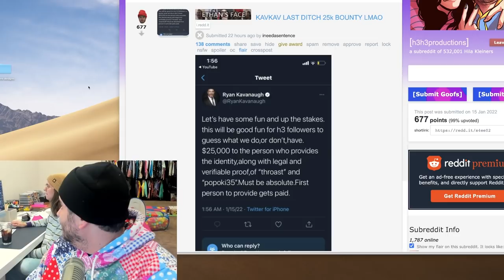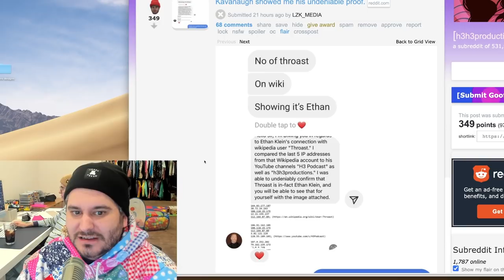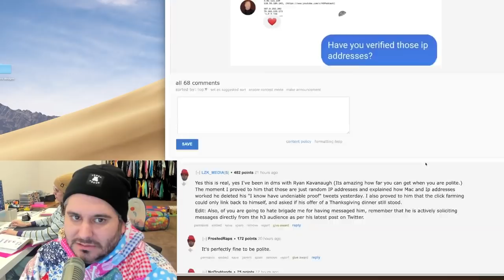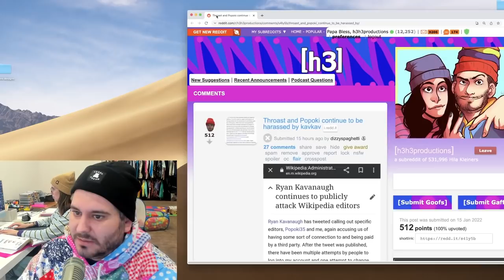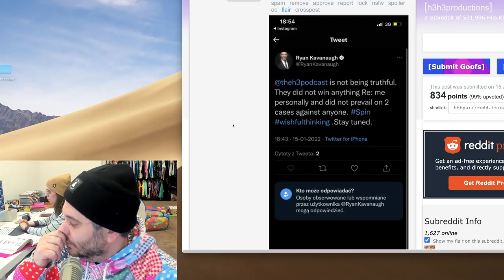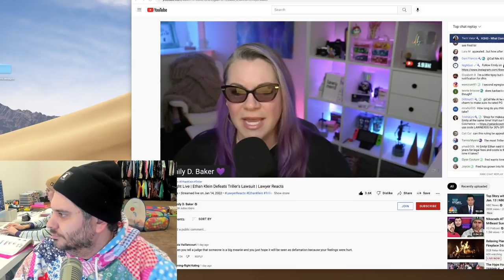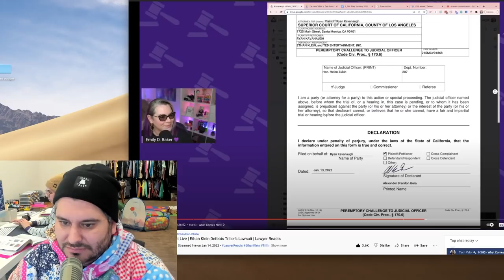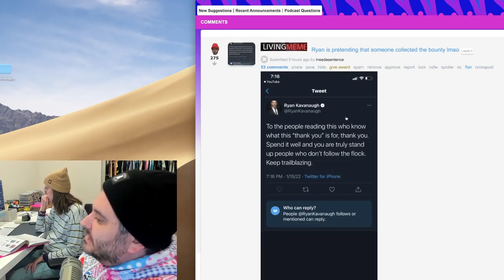Ryan Kavanaugh Is Starting To Scare Me (After Losing The Lawsuit)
kavkav is not taking the L well